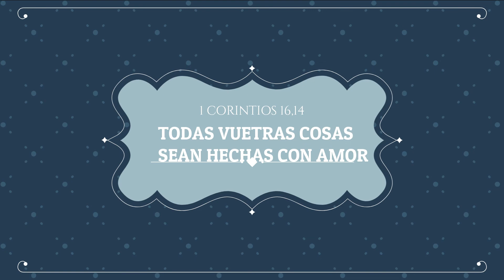Delicioso Pastel de Yogur sin Harina | Receta Saludable | RecetaRosa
Delicioso Pastel de Yogur sin Harina | Receta Saludable y Deliciosa | RecetaRosa
¡Haz esta receta!

Cupcakes de Yogur sin Harina
Pastelitos de Yogur